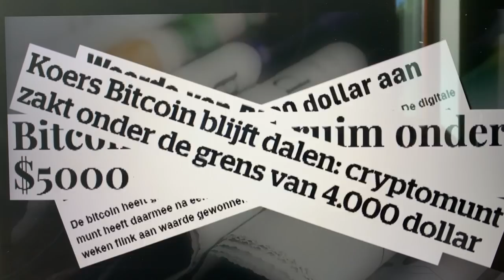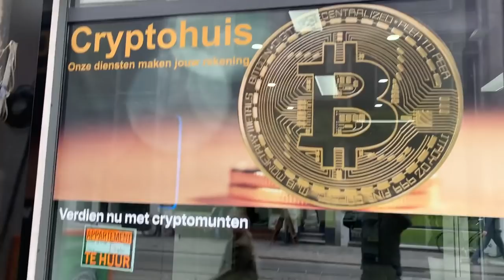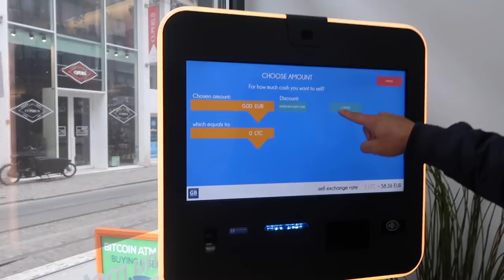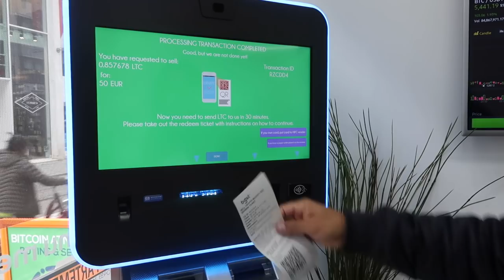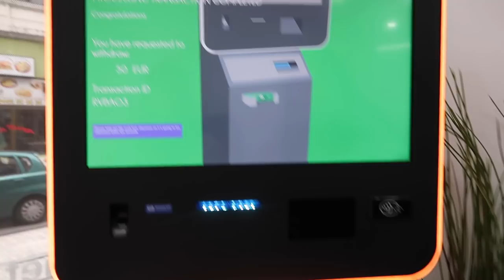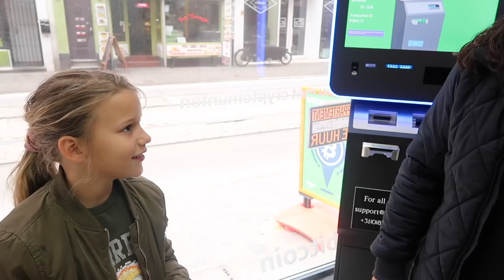Gert Late Night and exchanged LTC to euro using a General Bytes ATM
We were invited to the Gert Late night show, visited Antwerp with the kids and showed them how to use a Bitcoin ATM machine. We are preparing for a huge tour so we are sorry we aren't uploading video's all the time but believe me you will like what we will soon start.

Wanna know our 5 secrets on traveling with bitcoin profit and how we are able to travel cheap? Check Don't forget to check our crypto course as well.